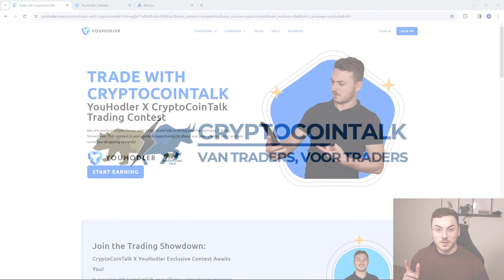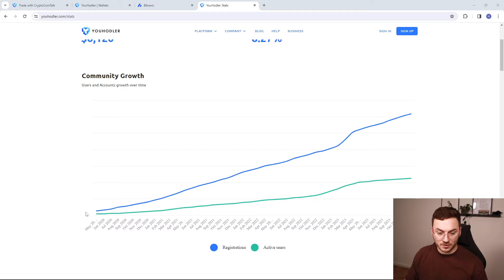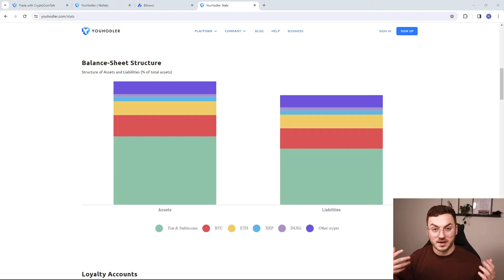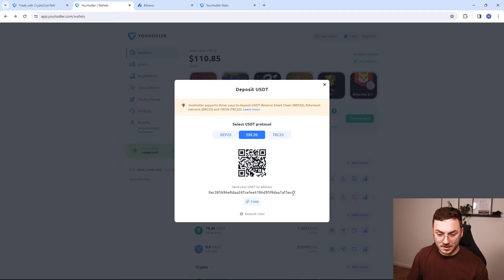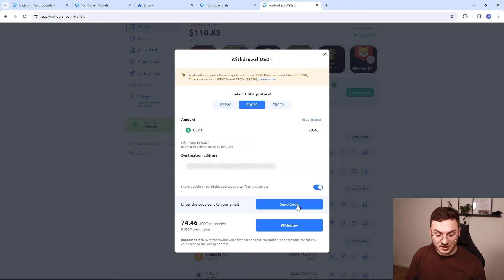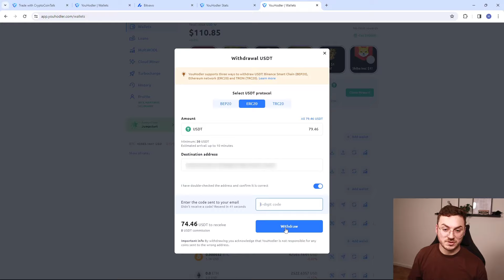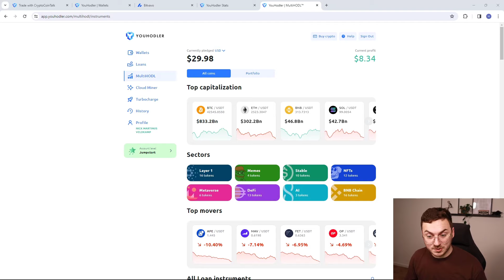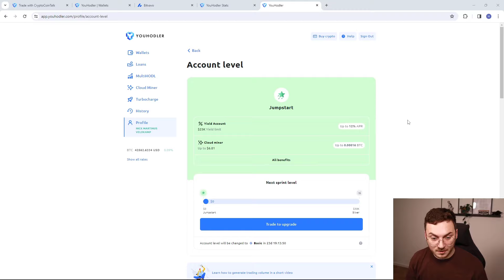📚 Crypto storten en opnemen op YouHodler! In een paar simpele stappen! (uitleg)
📚 Crypto storten en opnemen op YouHodler! In een paar simpele stappen! (uitleg) Dat is wat ik behandel in deze video!
💸 YouHodler trading competitie met 5000 USDT prijzengeld! Meld je aan

⏱ Time stamps
0:00 Intro
0:34 Nog 10 dagen de tijd om mee te doen aan de 5000USDT prijzenpot!
1:28 Groei van het platform en de assets vs liabilities
3:11 Hoe stort je crypto op YouHodler?
6:44 Hoe cash je je crypto weer uit van het YouHodler platform?
8:49 MultiHODL uitleg. Gebruik dit voor de trading competitie!
11:52 Verhoog je account niveau door meer volume te draaien. Je krijgt dan meer rente!